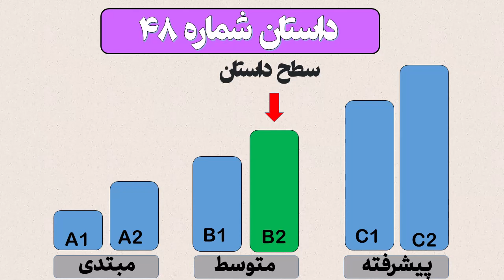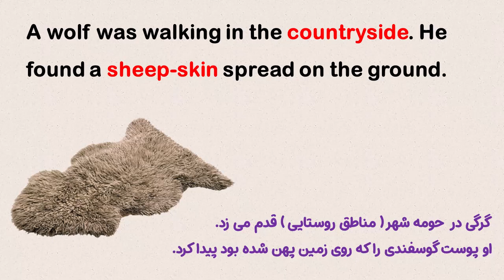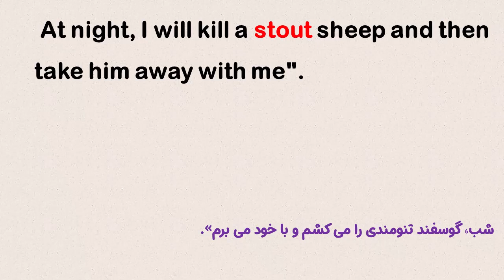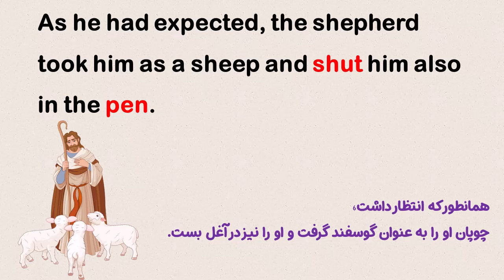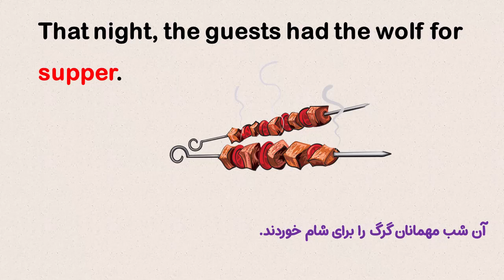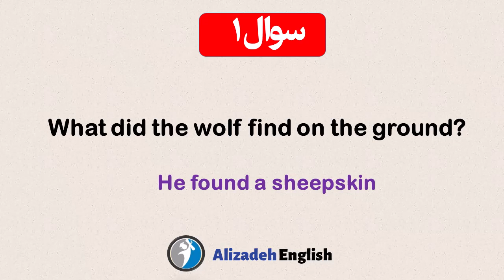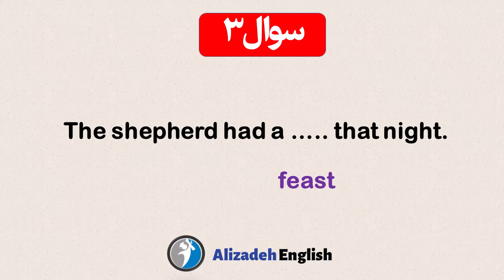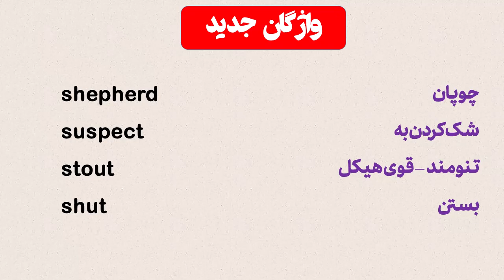آموزش زبان انگلیسی با داستان کوتاه - داستان انگلییسی 48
آموزش زبان انگلیسی با داستان کوتاه انگلیسی
سطح داستان :  متوسطb2

داستان انگلیسی با ترجمه فارسی : آموزش انگلیسی با داستان کوتاه | داستان انگلیسی
داستان انگلیسی برای تقویت زبان انگلیسی با ترجمه فارسی

به یک جلسه دیگه از دوره داستان های کوتاه انگلیسی خوش آمدید
در هر جلسه از این دوره یک داستان کوتاه انگلیسی رو باهم تمرین میکنیم.
هر کدام از جملات انگلیسی داستان رو چندین بار برای شما تکرار میکنم. شما باید بار اول به خوبی به جملات گوش بدید و بار دوم و سوم ، شما هم با صدای بلند جملات انگلیسی را تکرار کنید. تا هم تلفظ کلمات انگلیسی رو یاد بگیرید و همین اینکه با تکرار کردن زیاد اون واژه ها و جملات جدید انگلیسی را بتوانید به راحتی به ذهنتون بسپارید و حفظش کنید.

بعد از اینکه متن داستان انگلیسی تمام شد. من چند تا جمله فارسی براتون میگم و شما باید انگلیسی اون جملات رو بیان بکنید. حتما این کار رو انجام بدید تا مکالمه زبان انگلیسی تون روبتونید تقویت کنید.
و در آخر واژگان مهمی که در داستان به کار برده شده رو یاد میگیرم.

حتما داستان های کوتاه انگلیسی قبلی رو هم ببینید تا واژه ها و جمله های جدید زیادی یاد بگیرید.

🔴 دوره جمله سازی پیشرفته انگلیسی

آموزش انگلیسی با داستان کوتاه
داستان انگلیسی با ترجمه فارسی
داستان انگلیسی برای تقویت زبان
داستان های کوتاه انگلیسی
یادگیری زبان با داستان انگلیسی
داستان انگلیسی برای تقویت زبان انگلیسی
داستان کوتاه انگلیسی
learn english
english story